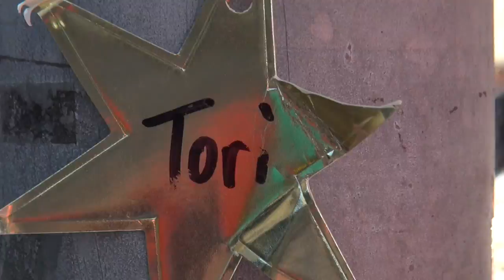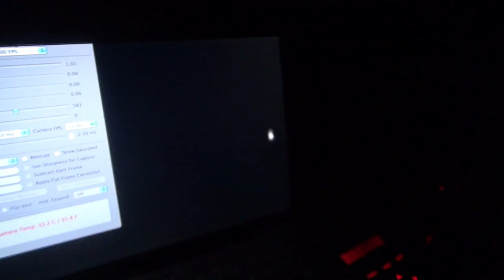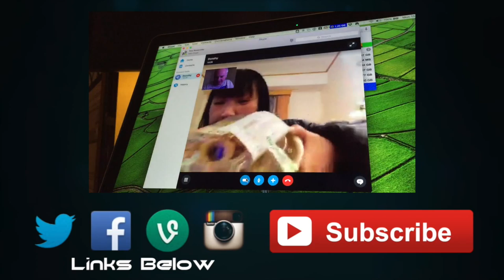Venus looks like shit - Wonky Week #31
Send me stuff:
Noswonky
Wentworth Falls
NSW 2782
Australia